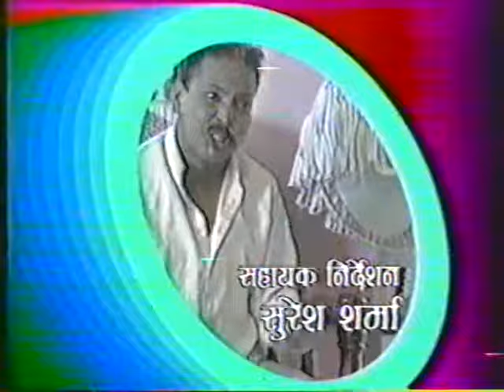Hetterika | Nepali Comedy Serial | Mohan Mishra | Sushila Rayamajhi | Episode 1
This Nepali Comedy Serial "Hetterika" was produced and telecasted on NTV in the mid-90s. Initially, this Nepali Comedy Serial's first 10 episodes were just 15 minutes long. Later, the duration was increased to 30 minutes segments. This Nepali Comedy Serial was the first and only one of its kind where the same main characters present different storylines in every episode. Nepali Comedy Serial was primarily written by its main actor Mohan Mishra and few episodes were written by others. NTV's Senior Producer Mr. Lochan Man Shrestha directed all 67 episodes.

Concept & Script: Mohan Mishra
Title Song: Raman Ghimire
Vocal & Music: Nhyoo Bajracharya
Camera: Suresha Raj Manandhar
Sound: Madhur Shrestha
Editing: Mishree Lal Yadav
Directed by: Lochan Man Shrestha

Artists featured in this Episode 1:
Mohan Mishra, Sushila Rayamajhi, Ranjeet Singh Rayamajhi, Nisha Singh Bista, Sudarshan Dulal, Ashok Roka, etc.